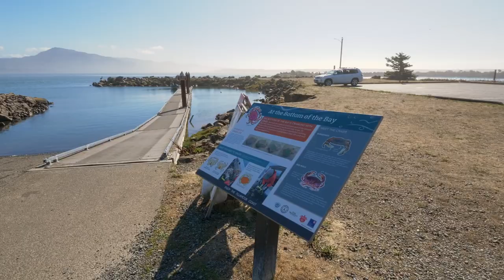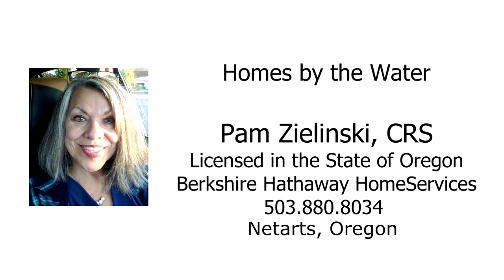Discover Netarts, Oregon ~ Oregon coast homes and real estate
Welcome to Netarts, Oregon, a a bayfront coastal community just south of Oceanside and Three Arch Rocks. Discover fabulous fishing, clamming or crabbing, or even watch the seals! Most homes are positioned here for fabulous white water views and of the soft, expansive beach. Contact Pam Zielinski with Berkshire Hathaway HomeServices for more information about Netarts, the surrounding coastal community and making your dream of owning a fabulous beach home a reality!